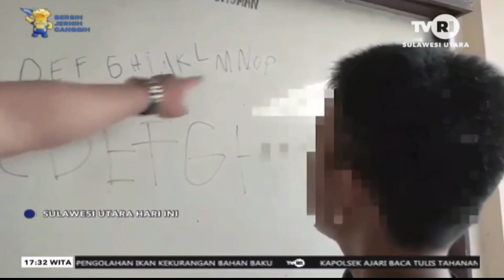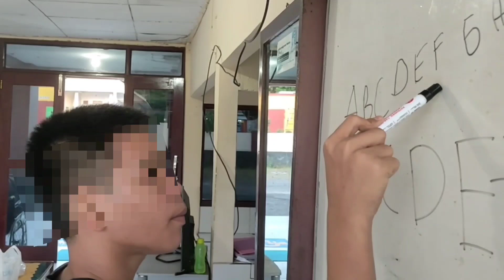Tahanan Bocah BUTA HURUF diajari Baca-Tulis Oleh Kapolsek Amurang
Polres Minahasa Selatan Provinsi Sulawesi Utara